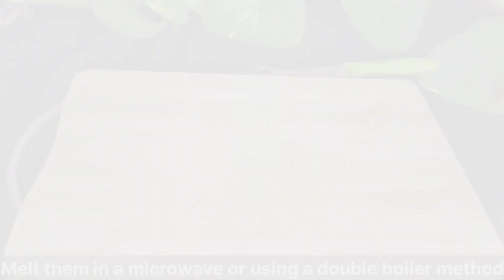Aloevera Homemade Soap with Vitamine E oil for Full Body Polishing & Skin Whitening, Body Acne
Aloevera Homemade soap: DIY SOAP

Mix 3-4 tbsp Aloevera Gel & 1 capsule of vitamin E oil along with basil leaf. this amazing combination helps to achieve flawless skin by reducing acne, pimples and blemishes. Basil leaves are used to remove acne and pimple, body acne soap, and dark spots and blemishes. Vitamin e helps to remove wrinkles and dark spots. Aloevera helps to reduce blemishes and pimples. it prevents body acne and back acne.

queries solved:-

homemade aloe vera soap
how to make soap at home easy
how to make homemade soup
aloe vera soap making at home
aloe vera soap recipe
skin glowing aloe vera soap
natural soap making at home
aloe vera soap recipe melt and pour
homemade soap for skin whitening